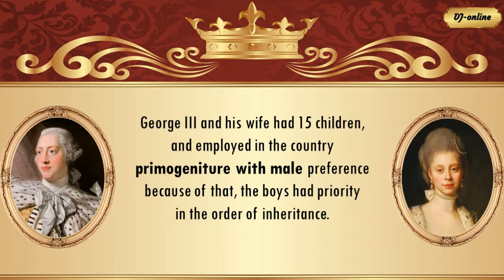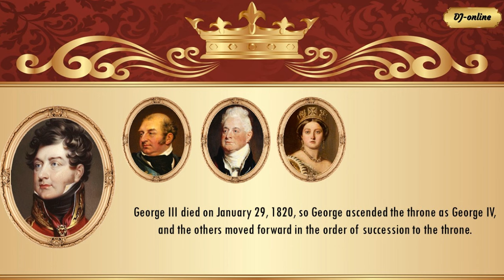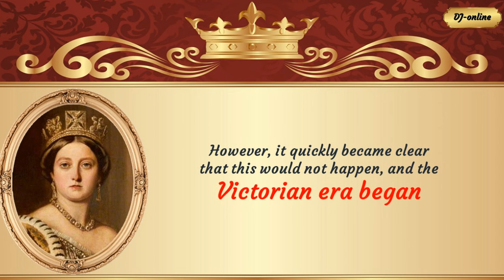Victoria's path to the British royal throne (EN)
How did Princess Victoria come to the English throne?